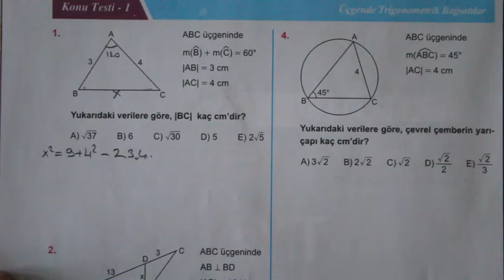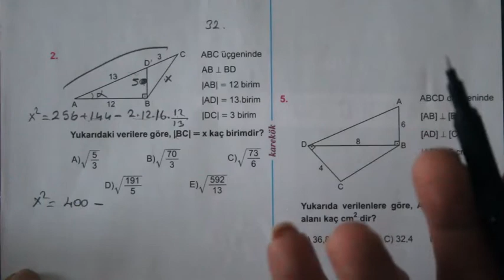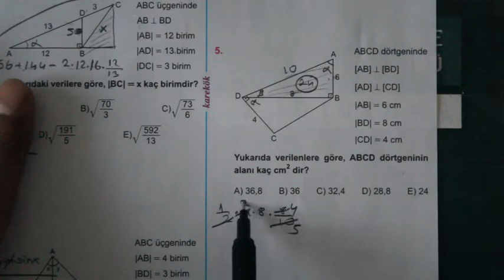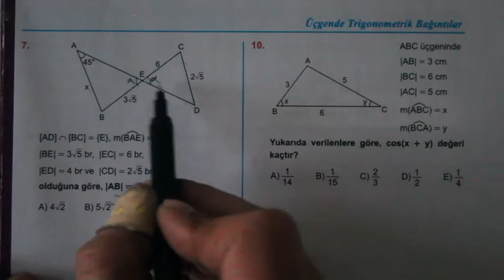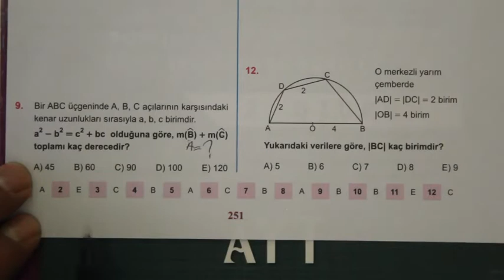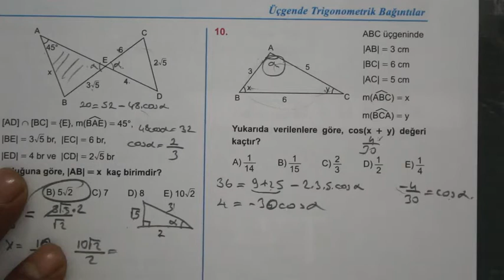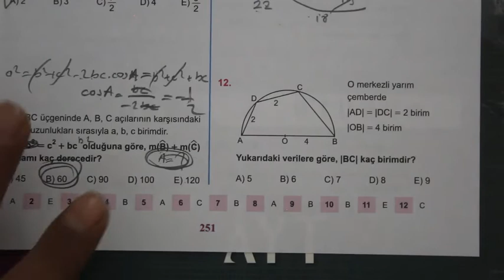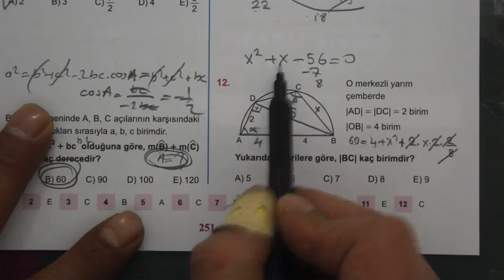9. ÜNİTE (KONU TESTİ)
sinüs ve kosinüs teoremi soru çözümü,
sinüs ve kosinüs teoremi,
sinüs ve kosinüs teoremi soruları,
sinüs ve kosinüs teoremi konu anlatımı,
11.sınıf sinüs ve kosinüs teoremi,
trigonometrik fonksiyonlar sinüs ve kosinüs teoremi,
üçgende sinüs ve kosinüs teoremi